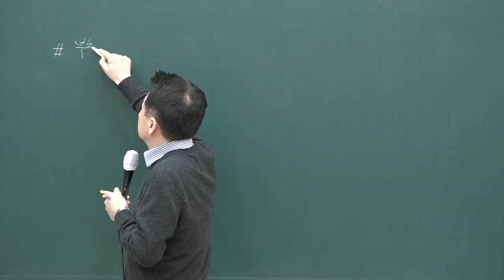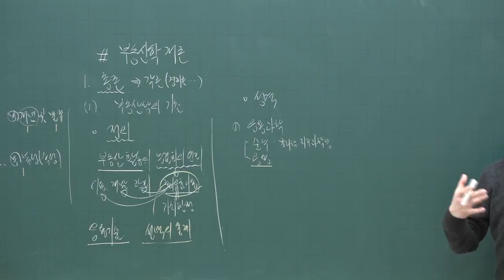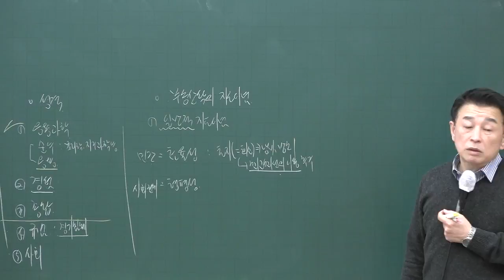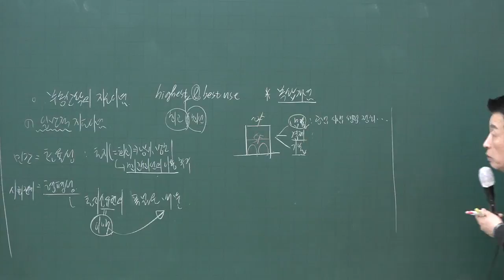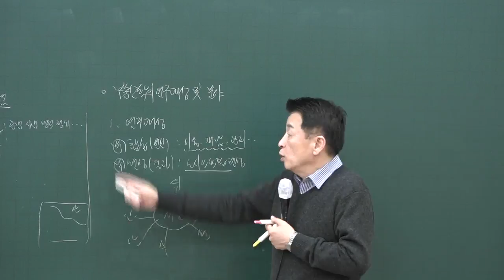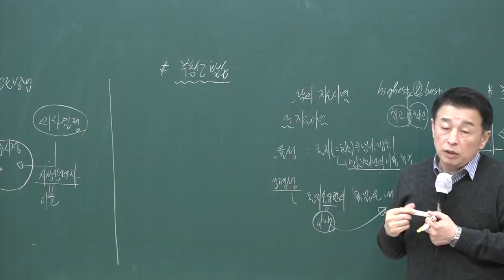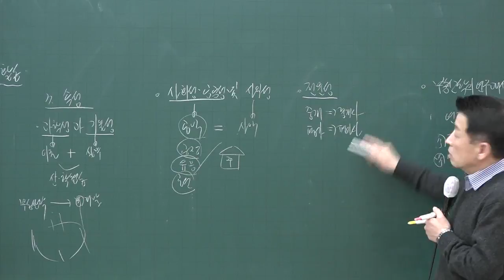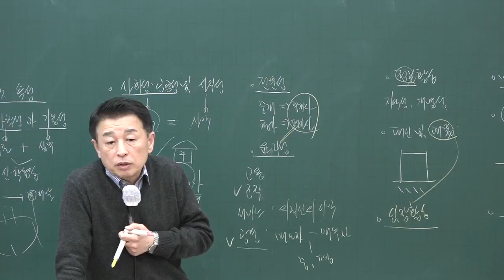[공전무] 2020년 공인중개사 부동산학개론 부동산의 개념과 분류 고급이론 3-1